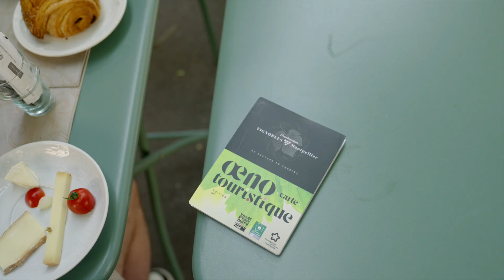De Saveurs en Savoirs, à Montpellier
Si Montpellier est connue pour son attractivité et sa proximité avec la mer, elle parle aussi le langage vigneron depuis fort longtemps.

Je vous recommande la visite des domaines en cœur de ville, à l'instar du château de Flaugergues. Plus au sud, une balade en Pays de l'or où s'étendent vignobles, étangs et maraîchers. La nature plonge dans la Méditerranée... Ce serait dommage de s'en priver, non ?

Retrouvez-nous :
Recevez tous nos coups de cœur et nos idées de séjours de weekend ou d’escapades dans l’Hérault